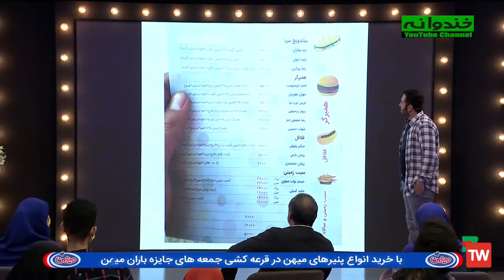لو رفتن پارتی توسط علی صبوری 😂😂😂 خوبه سانسور نشده 😆😆😆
. واسه بازیگر شدن رفته پارتی... ببین چطوری توصیف می کنه پارتی رو... خوبه سانسور نکردن 😂😂😂
نقش پیشنهادی به علی صبوری؛ نقش بدون مقابل اجاق کور بی پدر و مادر 😂😂

علی صبوری  کمدین و بازیگر ایرانی است. وی دانشجوی اخراجی رشتهٔ هوش‌بری بود. سپس با حضور در مسابقهٔ خنداننده شو برنامهٔ خندوانه به شهرت رسید. او با ساخت سریال اینستاگرامی کلانتر و ساخت فیلم های اینستاگرامی با همکاری برخی بازیگران سینما ایران معروف شد.او در دست دوم این مسابقات حضور داشت و به رده نخست رسید. او همچنین در مجموعه طنز آخر خط و بوتیمار (مجموعه تلویزیونی) بازی کرده‌است.